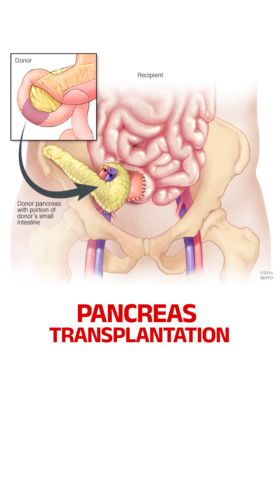Pancreas transplantation | Dr. Shiraz Ahmad Rather | KIMSHEALTH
Pancreas transplantation is a surgical procedure where a healthy pancreas from a deceased donor is transplanted into a person whose pancreas is no longer functioning properly, most commonly due to type 1 diabetes. It aims to restore normal blood sugar levels and eliminate the need for insulin injections, potentially reversing some diabetes-related complications.
Pancreatic cancer is one of the most challenging cancers to detect early.

In this informative session, Dr. Shiraz Ahmad Rather explains everything you need to know about Pancreas transplantation

Whether you're a patient, caregiver, or someone seeking awareness, this video offers clear and reliable insights into pancreatic cancer management.

Dr. Shiraz Ahmad Rather -
Hepatobiliary, Pancreatic & Liver Transplant Surgery and Gastrointestinal Surgery - Consultant & Head of Multivisceral Transplant
KIMSHEALTH Hospital Trivandrum